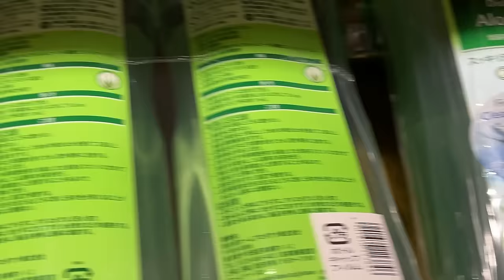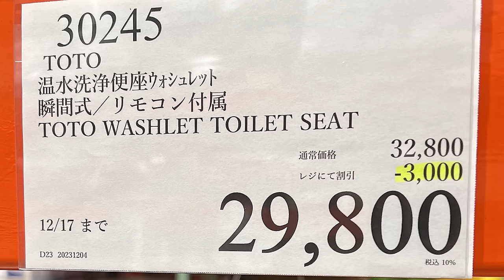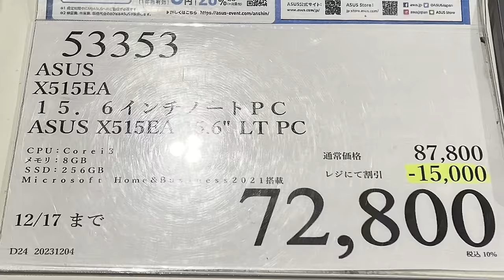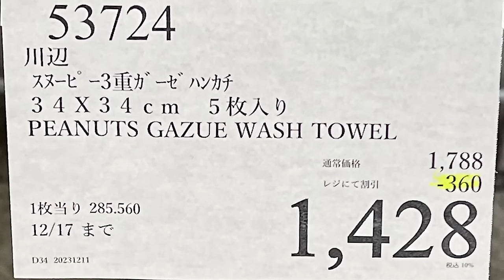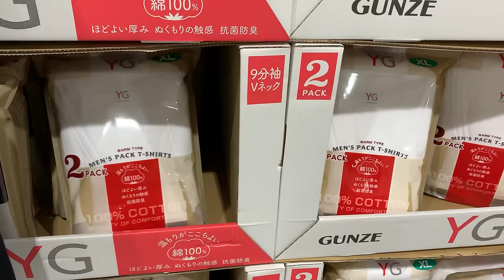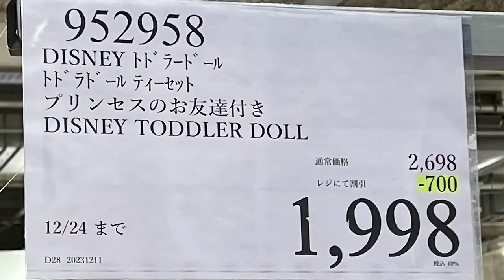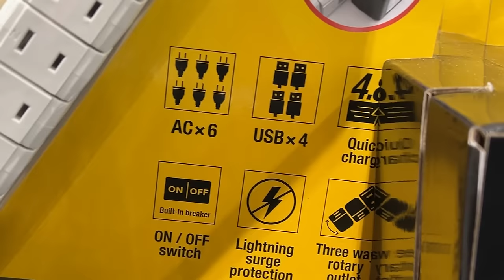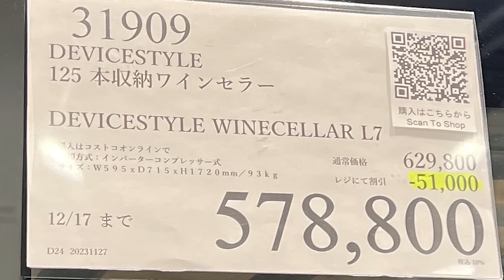【コストコセール情報】12月3週目-平日-後編 食品 生活用品 パン 肉 お菓子 キャンプ キッチン おすすめ 最新 クーポン 購入品